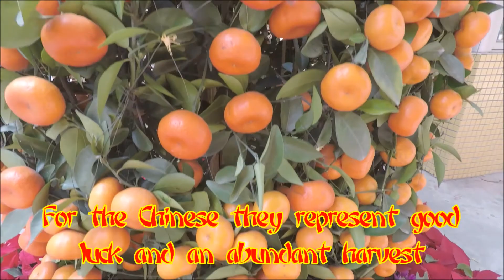Happy Chinese New Year!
With Chinese New Year upon us all, I thought it would be fun to give everyone a glimpse at what New Year is like for the Chinese in China. It is a festival that is full of color and unique flavors that should not be missed. I hope you all enjoy this look into Chinese New Year 2018, the Year of the Dog.

Special thanks to Uness Beatz for the music used in the body of this video.
Special thanks to Ben Sound for the music used in the intro and outro.